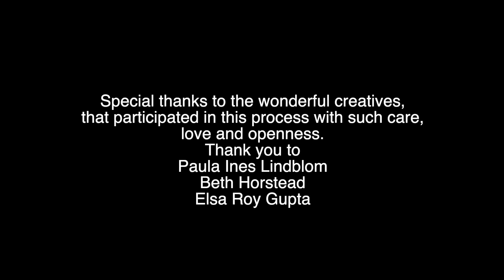Before the; Director's version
Behind the scene's of choreographic process; Exploration and research, forming an experimental process and therefore, slowly putting the pieces of the puzzle together, into a film.